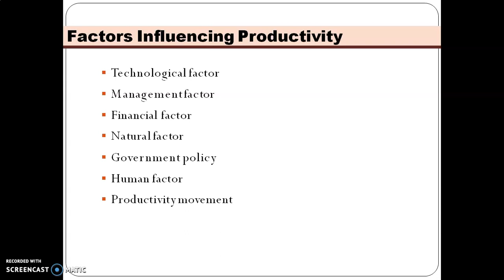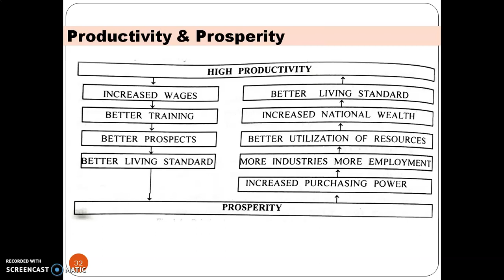ઇન્ડન્સ્ટ્રીયલ એન્જીનીયરિંગ (3351904) II IE 3351904 Chapter 01 part 03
ડિપ્લોમા મીકેનિકલ બ્રાન્ચના વિધાર્થીઓ માટે ગુજરાતીમાં વીડિયો લેકચર.